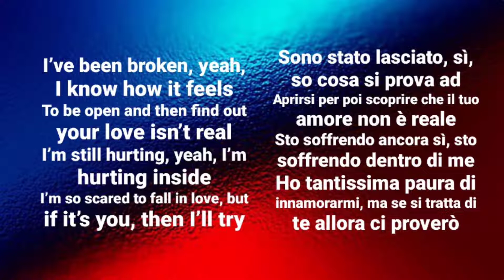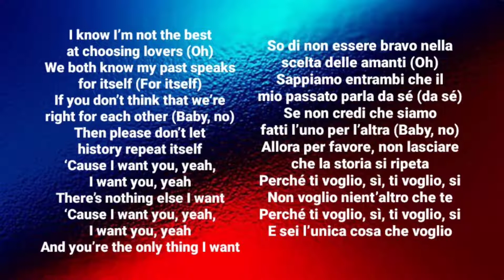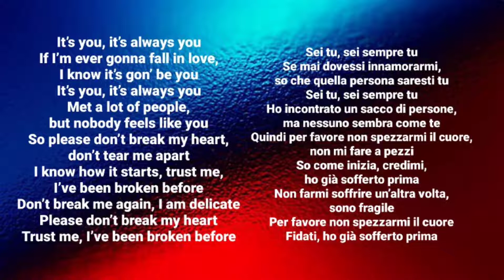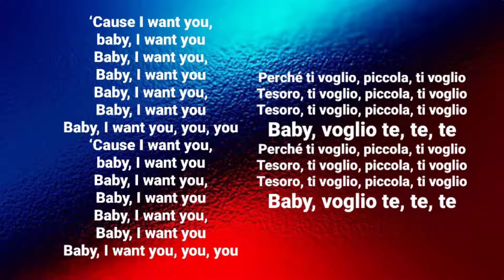IT'S YOU - ALI GATIE - TESTO E TRADUZIONE